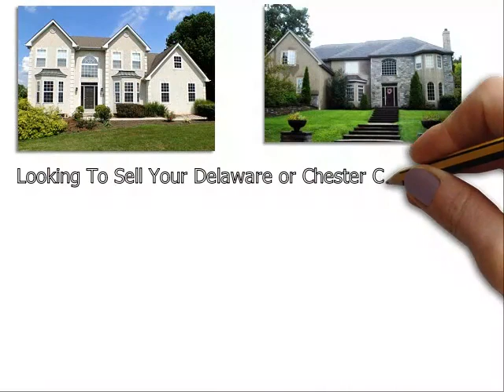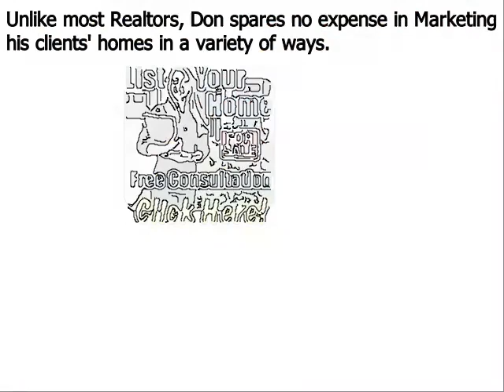Luxury Real Estate Agent Havertown PA - Don Dowd Group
Don Dowd has been one of the top real estate agents in Havertown Delaware County, Chester County, and Montgomery County of Pennsylvania for several years. As a premier seller’s agent, he provides insight into some common reasons sellers end up with expired listings
Havertown, PA – The spring home buying season is in full bloom, but unfortunately, some homeowners struggle to sell their houses even during the peak markets. Homes that do not sell during a set amount of time end up becoming expired listings, and this can be very discouraging for a home seller; particularly one that needs to move out of their house in short order.
Top Havertown PA realtor Don Dowd has seen all types of real estate markets. And even during the major market downturn of the late 2000s, he was able to consistently sell homes and rank near the top in sales of all RE/MAX agents throughout Havertown Pennsylvania. Dowd remains one of the top selling realtors in the region because he employs numerous ‘out of the box’ marketing methods that give his clients a major competitive advantage under all market conditions. These include:
• Many more…

About Don Dowd Top Realtor Havertown PA:
Don Dowd is a RE/MAX Main Line real estate agent and member of the prestigious National Association of Realtors. Don has been in sales for almost his entire adult life and began his career in real estate at age 22. From 2010 through 2014, Don consistently ranked in the top 5 in sales out of over 3200 RE/MAX agents in Havertown, and he is poised to surpass those figures in 2015. What sets Don apart from most realtors is his ability and willingness to invest the resources necessary to properly market his clients’ homes. He accomplishes this by retaining 99% of the commissions he earns as opposed to most real estate agents that keep only 50%. His superior resources and exceptional negotiating skills make Don Dowd one of the top realtors in the region.